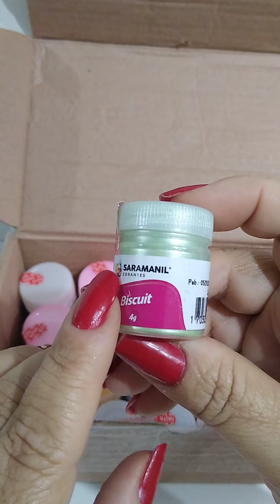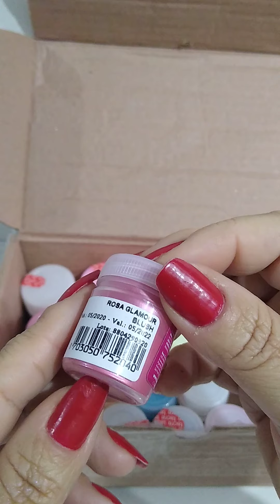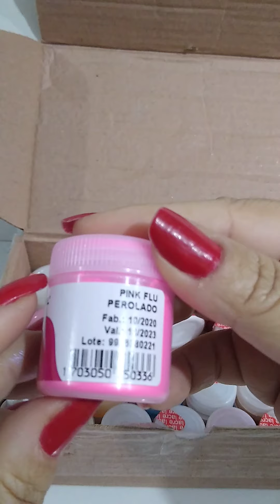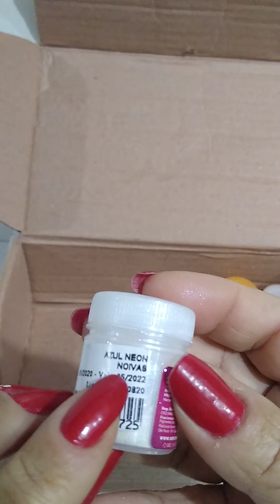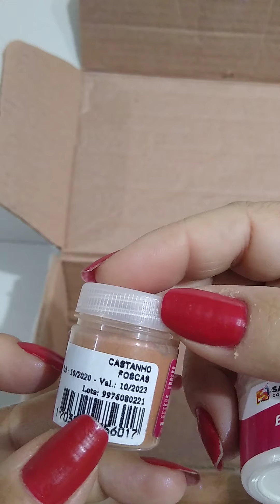recebidos parceria saramanil